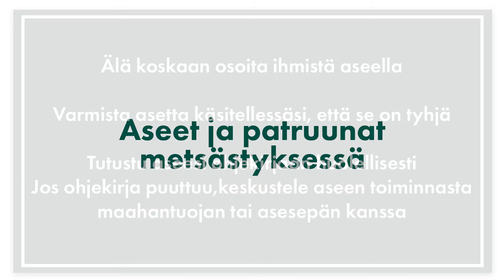Pienoiskivääri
Lue lisää Metsästäjäliiton sivuilta

Kivääritietoutta Jahtimediasta
Näillä vinkeillä pääset kohti parempia osumia